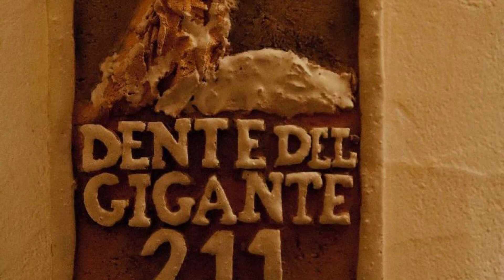Chalet Svizzero, Courmayeur, Italy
About Property:
Chalet Svizzero is perfectly located for both business and leisure guests in Courmayeur. Featuring a complete list of amenities, guests will find their stay at the property a comfortable one. Facilities like airport transfer, laundry service, shuttle service are readily available for you to enjoy. Heating, desk, balcony/terrace, telephone, television LCD/plasma screen can be found in selected guestrooms. Entertain the hotel's recreational facilities, including garden. Convenience and comfort makes Chalet Svizzero the perfect choice for your stay in Courmayeur.
Searching For
1. Chalet Svizzero - Courmayeur
2. Chalet Svizzero - Courmayeur Virtual Tour
3. Chalet Svizzero - Courmayeur Rooms
4. Chalet Svizzero - Courmayeur Amenities
5. Chalet Svizzero - Courmayeur Videos
6. Chalet Svizzero - Courmayeur Offers
7. Chalet Svizzero - Courmayeur Deals
Audio Credit:
Track Title: Subway Dreams
Artist: Dan Henig